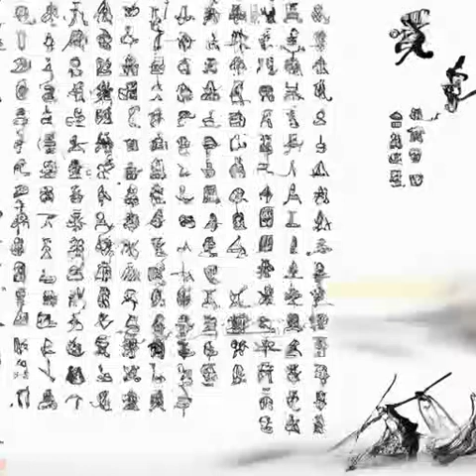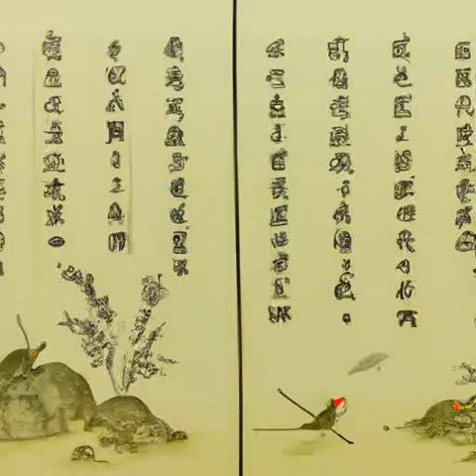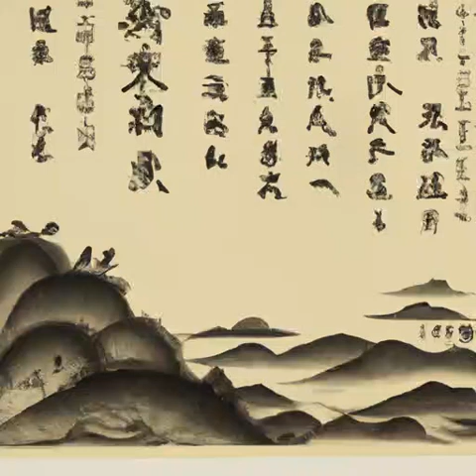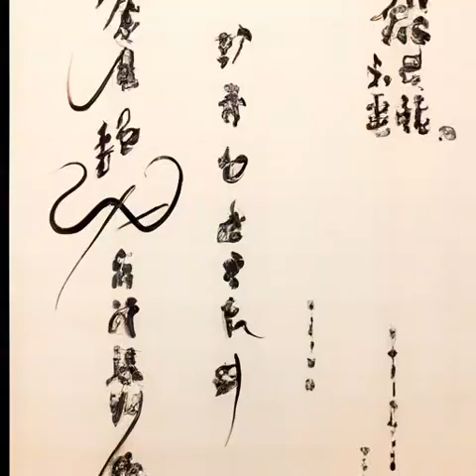第一百五十七章 亲家，出京，赚亏（第一卷 白马出凉州《雪中悍刀行》）